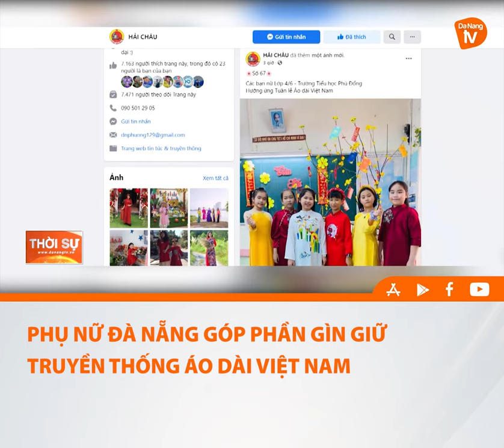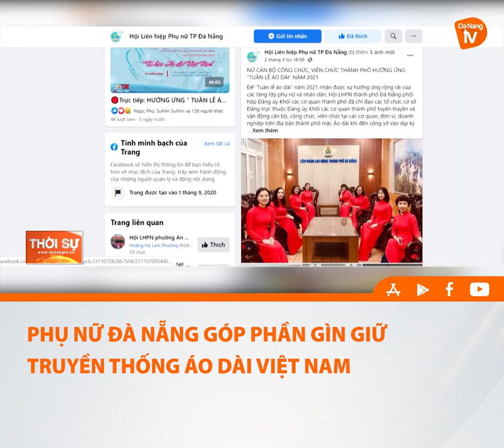PHỤ NỮ ĐÀ NẴNG GÓP PHẦN GÌN GIỮ TRUYỀN THỐNG ÁO DÀI VIỆT NAM